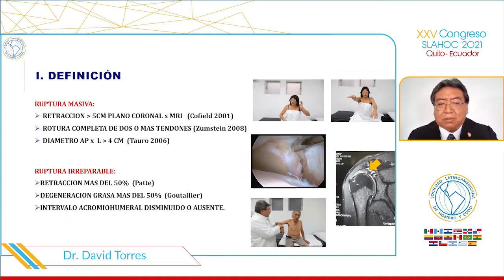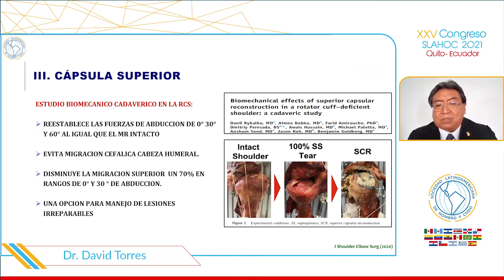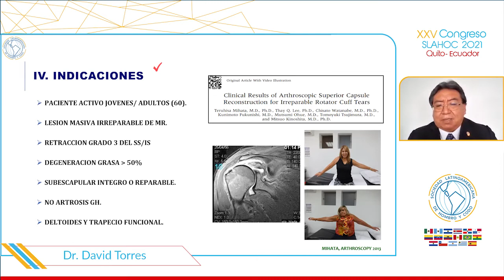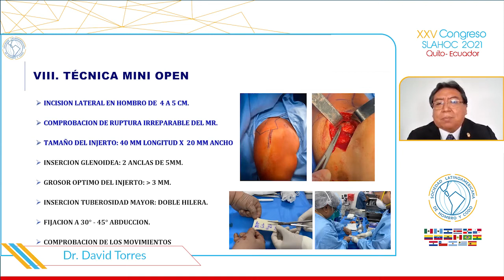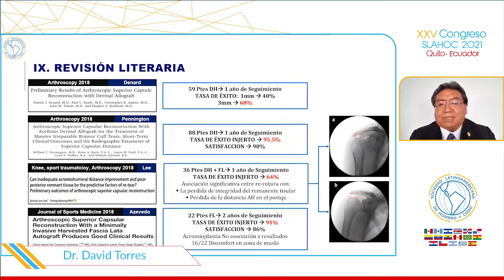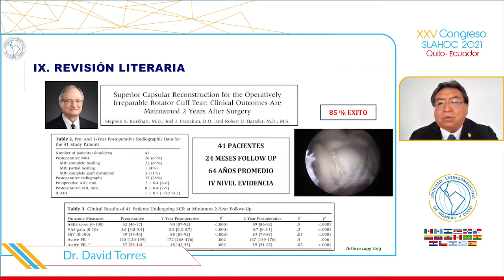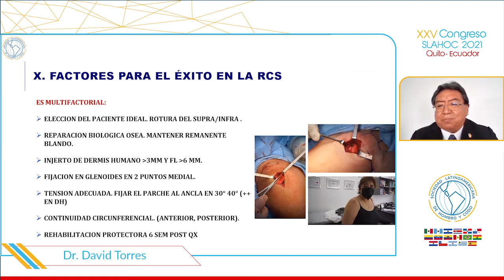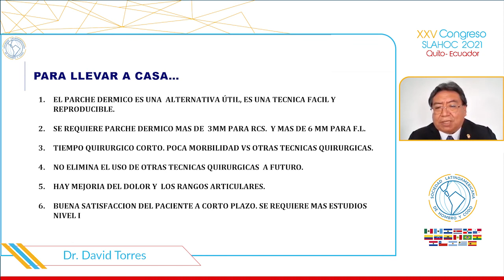Reconstrucción de Cápsula superior con Parche dérmico con mini open. Dr. David Torres